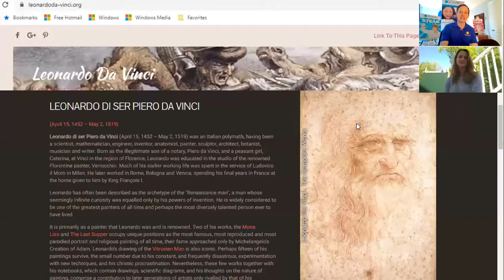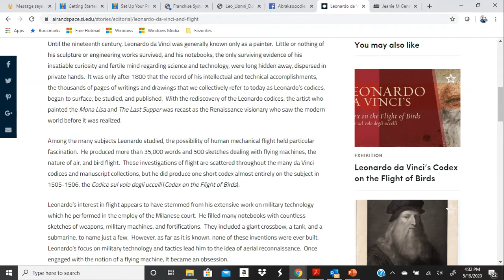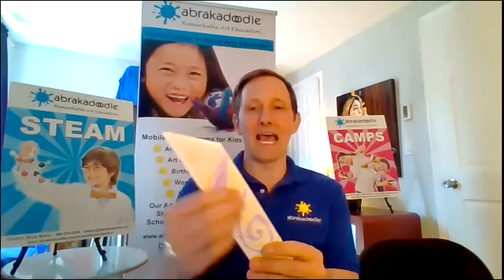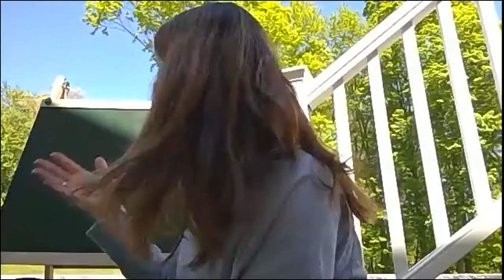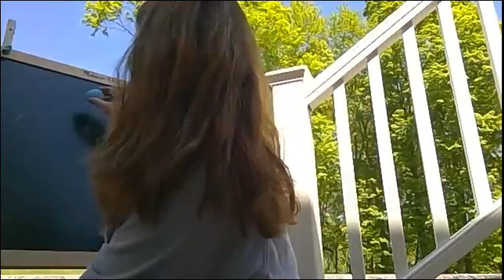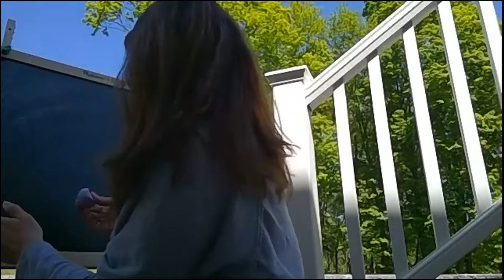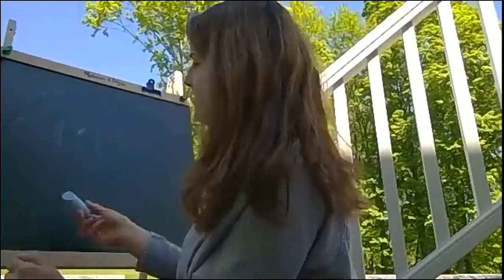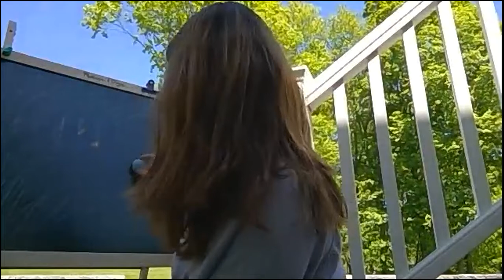SplatDoodle week 10: Leonardo DaVinci with Christie Carpino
Abrakadoodle families, we invite you to join our Splat Doodle movement by participating in our weekly art challenge. Children are invited to create fun art activities at home. Consider posting pictures of the artwork to social media. Use the hashtag SplatDoodle and tag us at @Abrakadoodle

Leonardo Da Vinci was an Italian artist and inventor. He was fascinated by the possibility that humans could fly. He studied the flight behavior of birds and made studies of flight machines. One of his many inventions was the parachute.

Challenge of the week:

1. Use any materials you have at home to create a picture of a bird.

2. Decorate a coffee filter or paper plate and create a parachute.

3. Create a sketch for your own flight machine.